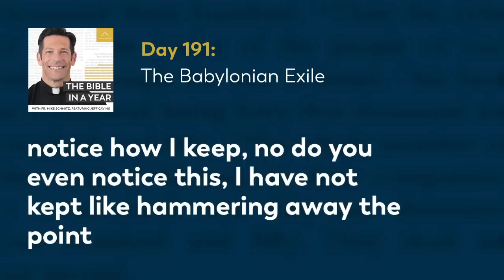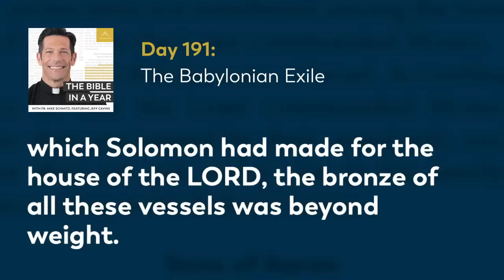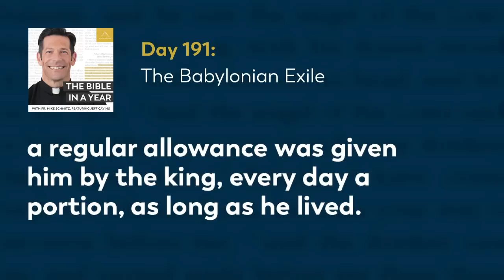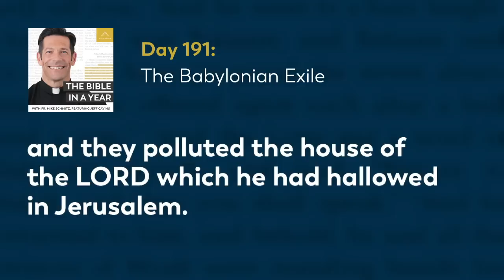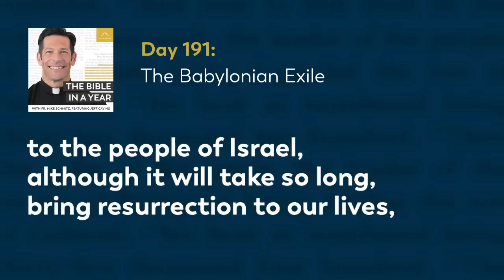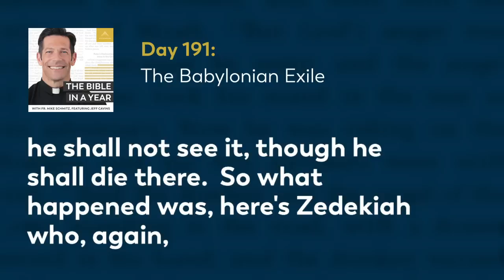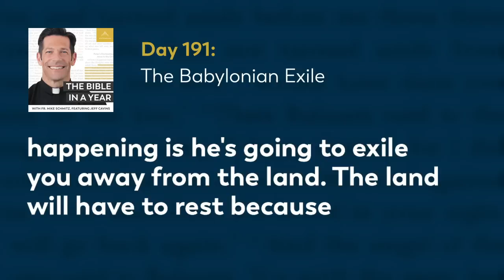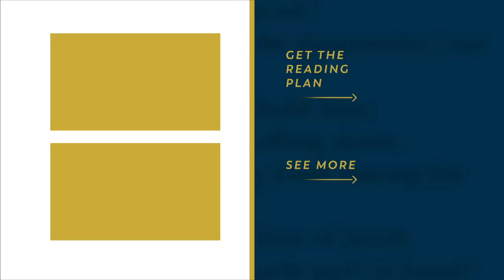Day 191: The Babylonian Exile — The Bible in a Year (with Fr. Mike Schmitz)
📖 Follow along with the official Bible in a Year Reading Plan

As we finish our journey in 2 Kings and 2 Chronicles, Fr. Mike highlights the Babylonian exile as a critical event in the story of salvation. Although the exile is a dark and devastating part of the Israel's history, Fr. Mike reminds us that it's not the end of their story. Today's readings are 2 Kings 25, 2 Chronicles 36, and Proverbs 9:1-6.

We hear every day from our community how The Bible in a Year helps to capture hearts and souls for Christ. While we’re happy to make it free to our audience, it’s not free to create! It takes a significant investment to produce the podcast and distribute it free-of-cost to the public. You can make a gift of financial support to help defray these costs and enable us to keep bringing evangelizing digital media to all those searching for God Thank you for your support.

—  SOCIAL MEDIA  —

—  BULLDOG CATHOLIC  —